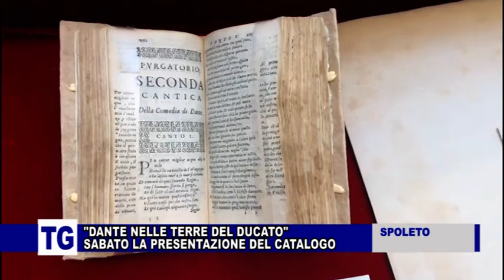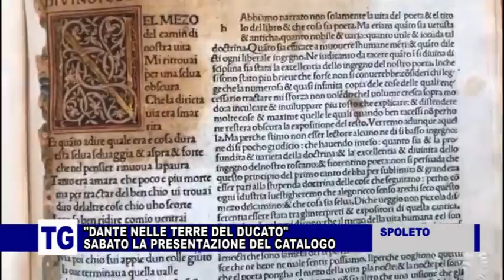"DANTE NELLE TERRE DEL DUCATO": SABATO, A SPOLETO, LA PRESENTAZIONE DEL CATALOGO